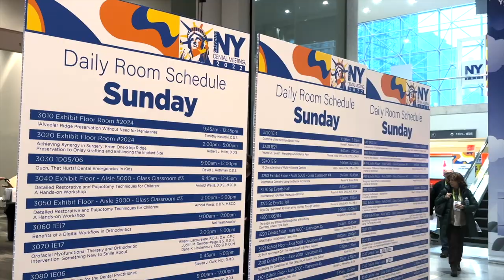2022 Greater New York Dental Meeting Highlights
2022 Greater New York Dental Meeting Highlights